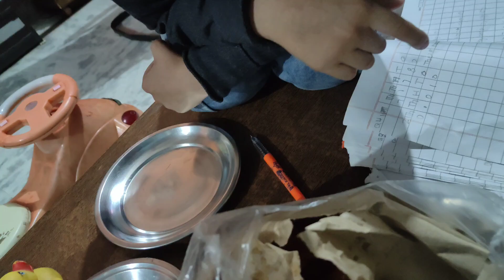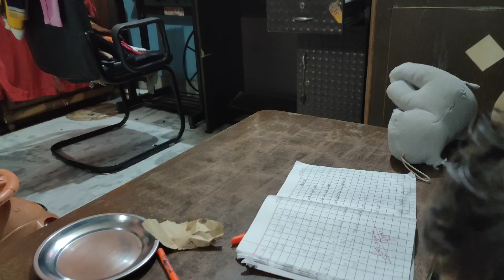तबियत खराब होने से,सब मिलने आए ☺️@jyotimannvlogs dailyvlogs #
Hello everyone 😊,
   kaise ho sab,aaj tabiyat thodi thik hui hai phle se, isliye sab Milne aagye mujse,ar ye aate time le aaye Jalebi,aap sab bhi kha lo,or vlog kaisa lga jarur comment Kiya Karo, please subscribe my channel also 😊